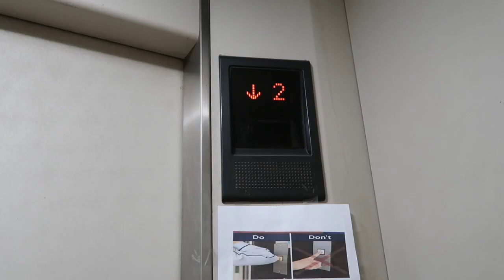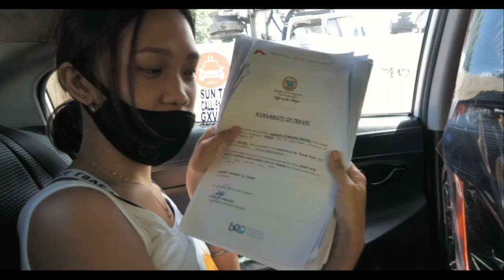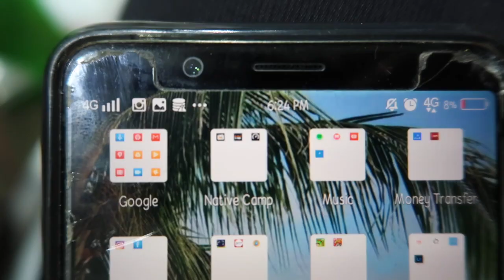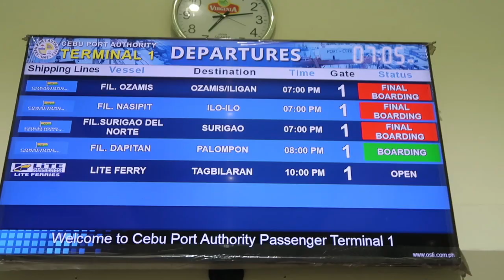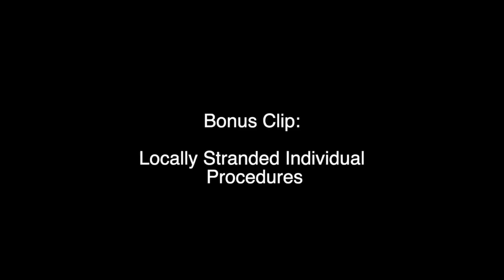LHEA AS LOCALLY STRANDED INDIVIDUAL | Stories of Struggles and Success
S1:E9
We now know what it is to be a Locally Stranded Individual in the midst of this pandemic. The struggles, complies and queries are present just to be able to reach on your destination. Yes, it's no joke and it's not easy not to mention the delays and paperworks! From there, Lhea goes to Dauis, Bohol for whatever reason she may have and leave everything and everyone behind from her hometown, yet the twins believe this is part of their journey as The DUOplicate.